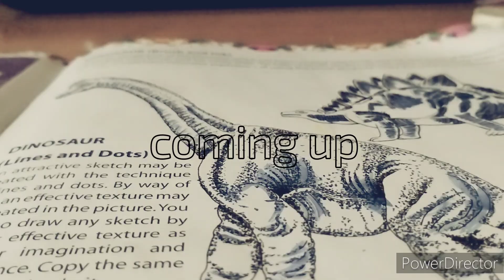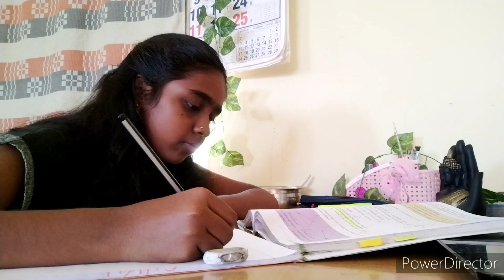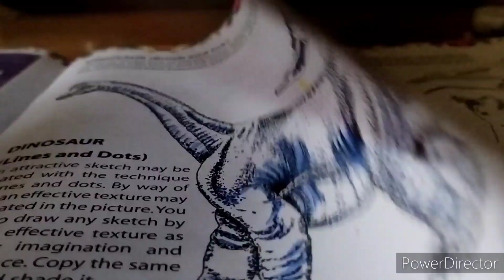✨ SATURDAY VLOG 💌 | a Leave day in my life ❤️ | 🪔Karthigai day 1 | hams vlogs ❤️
hi guys.

       how are you all? i am fine...

        basically I uploaded a video on lost Diwali so this is my new video for you❤️

         this is a leave day for me🥳 and this is one of your special day which means karthigai first day 🪔...

       bye bye 👋

       xoxo